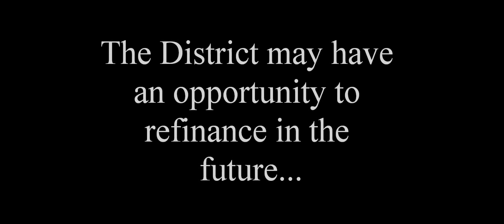Robert Porr addresses the YLWD Board on 3/24/16